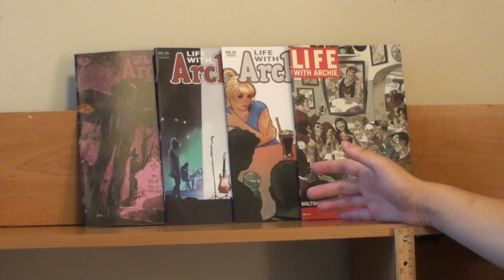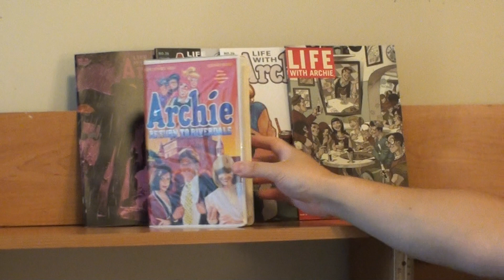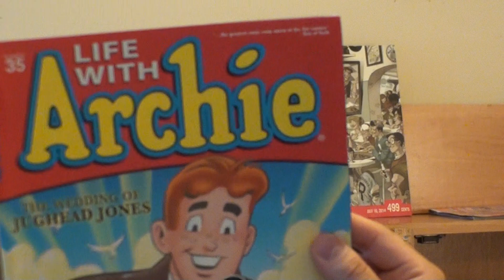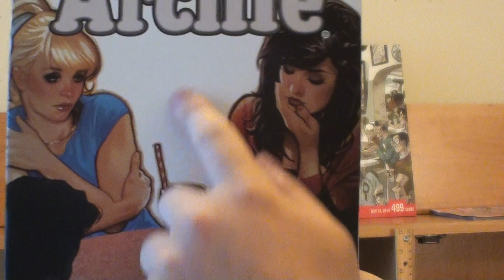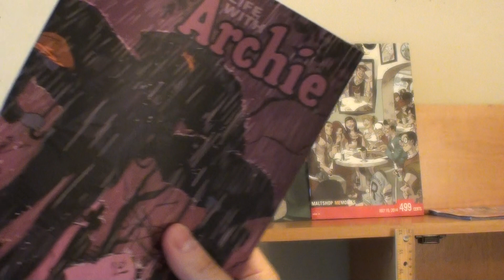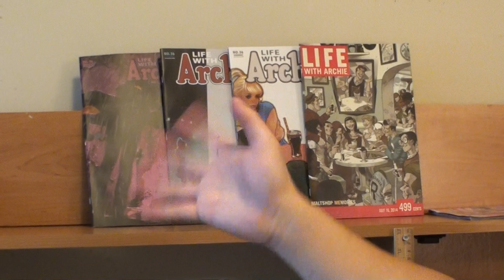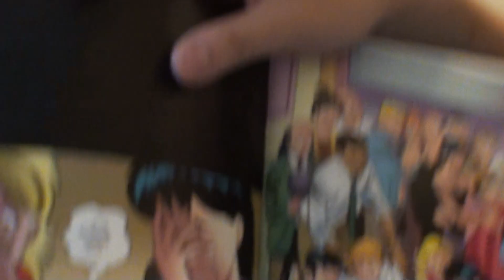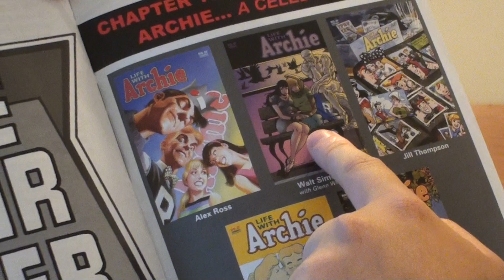Life with Archie #36 (Death of Archie) Review